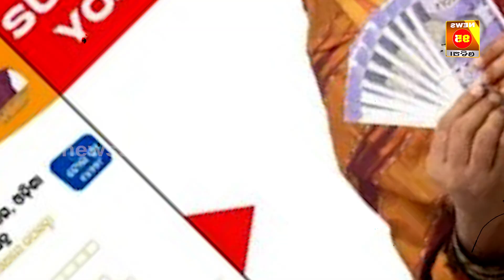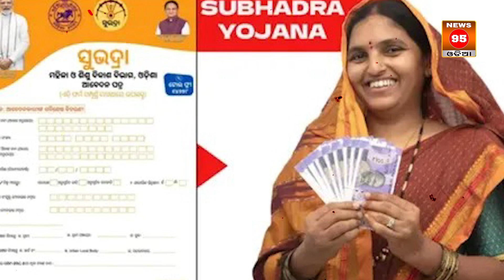ସୁଭଦ୍ରା ଟଙ୍କା ପାଇଁ ରାତି ଅନିଦ୍ରା ହୋଇ ଫର୍ମ ଭରୁଛନ୍ତି ମହିଳା || Subhadra Yojana Odisha || Prabhati Parida